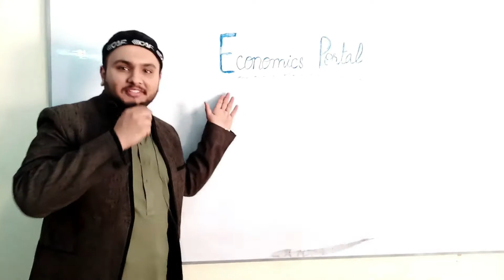Paper pattern of research methodology and important questions || MA part-II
Salam to all. Hope you all are fine. Whatsapp number is given at the end of description.
This video is very useful for the students of MA economics part-II either they are from punjab university or sargodha university. This video include all important topics/ questions and guess papers. After preparing these questions you will clear this subject in good marks Inshallah.
Also don't forget to give us your precious feedback. Jazakallah.
Best Regards
Team Economics Portal (A Project of Ibrahim Academy)